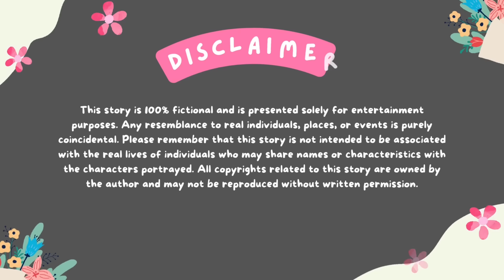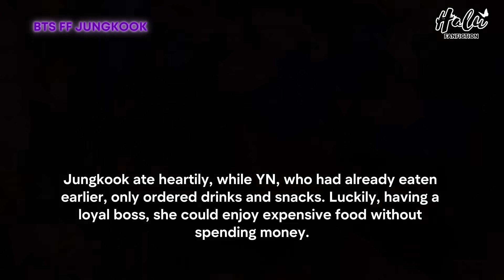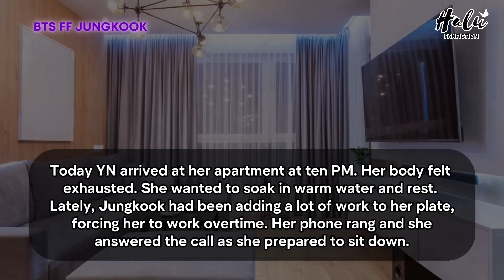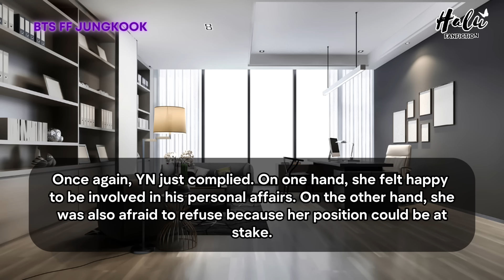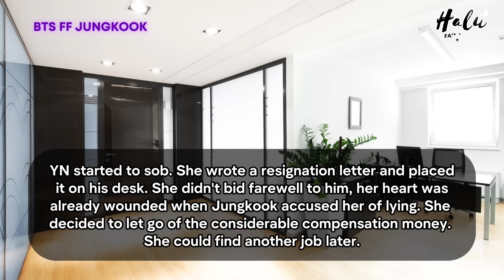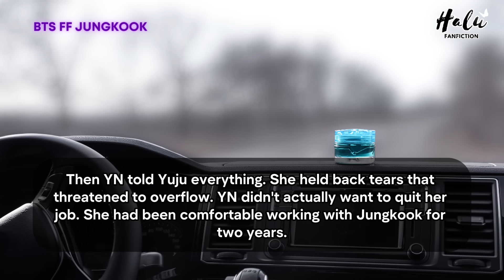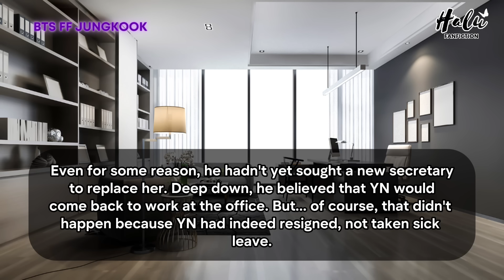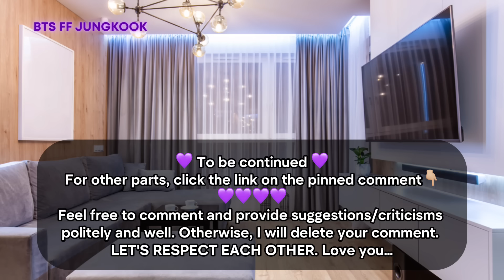Jungkook FF When The Boss You Secretly Love Gets Angry & Accuses You Of Pretending.. BTS Oneshot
When the boss you secretly love gets angry and accuses you of pretending to be sick he threatens to fire you
Then you resign, leaving him frustrated..